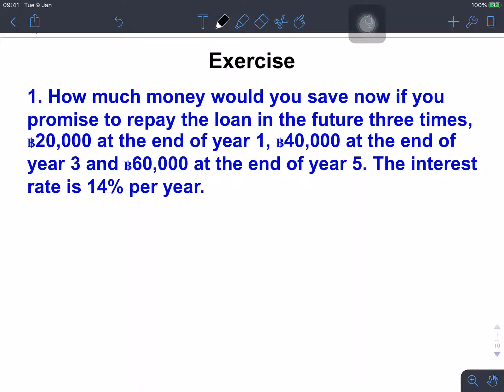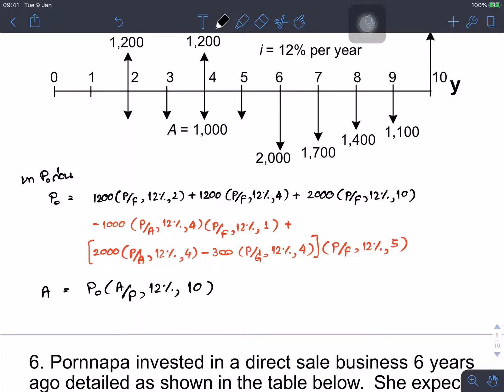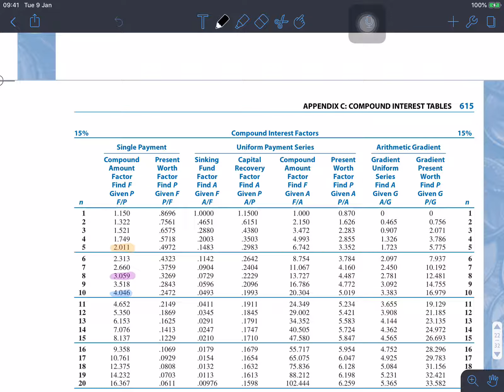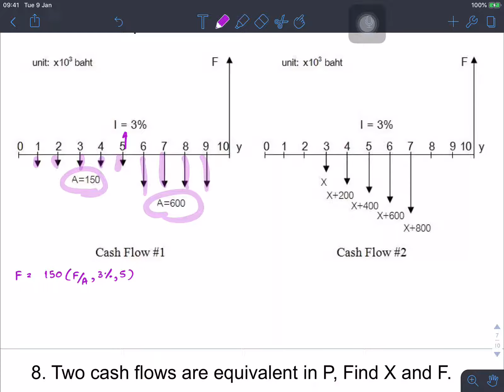Engineering Economic (part 7)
Exercises Converting Factor